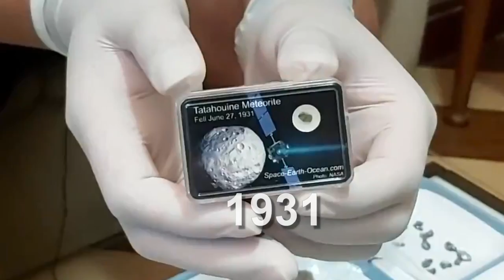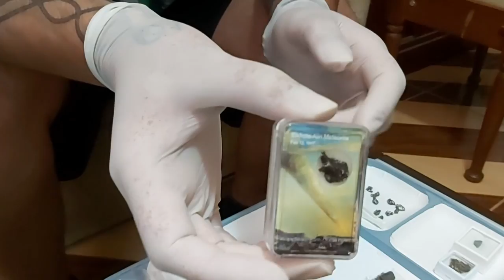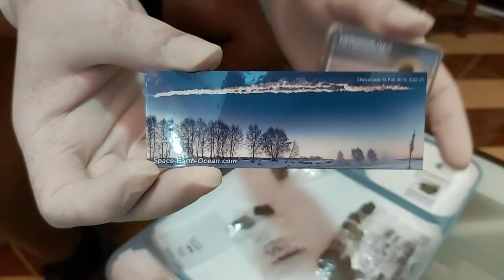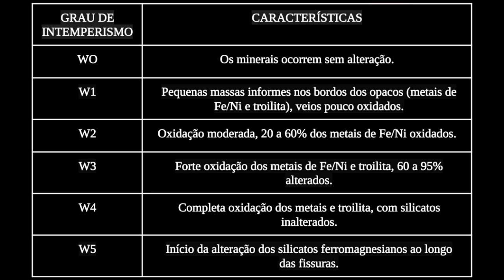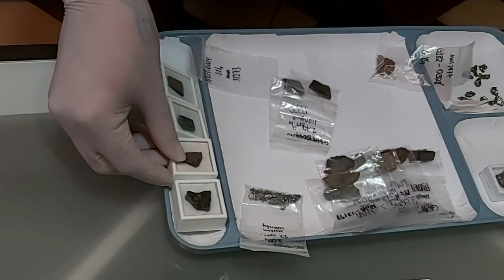MOSTREI OS METEORITOS MAIS RAROS DA MINHA COLEÇÃO!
Você já viu um pedaço da Lua? E um pedaço de Marte? Eu, Richard Cardial, coleciono meteoritos já há alguns anos... e agora, pela primeira vez, mostrei alguns dos meteoritos mais raros e valiosos que tenho. Muitas dessas peças raras também estão disponível na nossa loja Conheça meteoritos lunares, meteoritos marcianos dentre outras peças raríssimas!